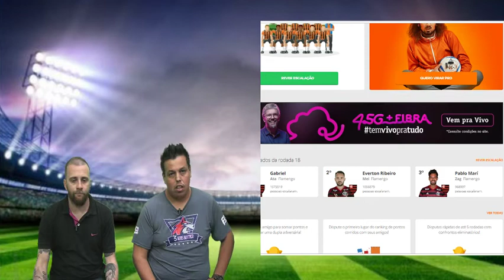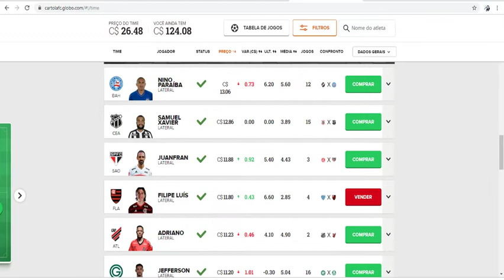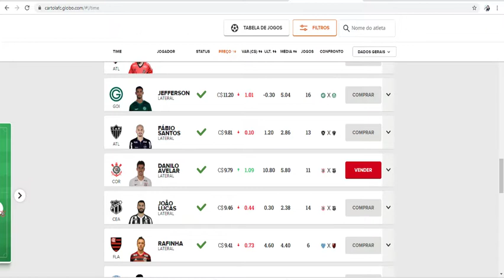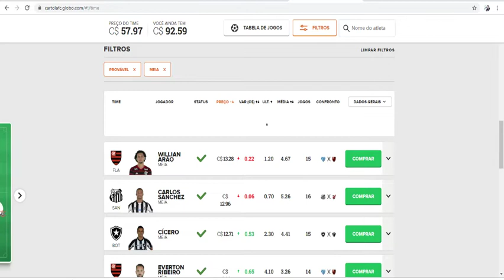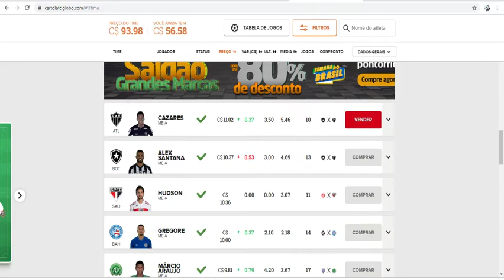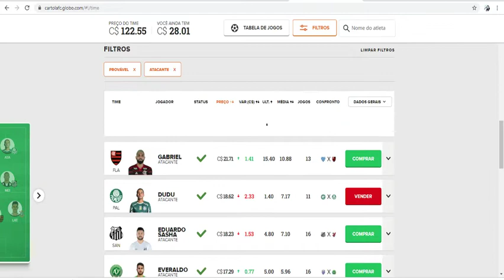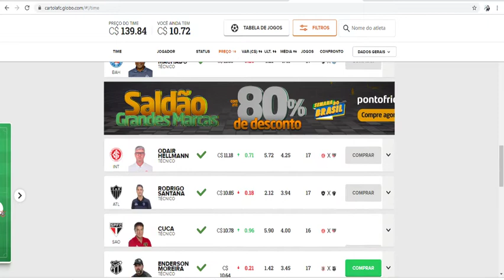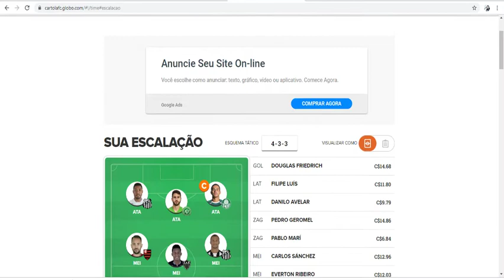Cartoleiros da Brasil - DICAS PARA MITAR NA 18º RODADA